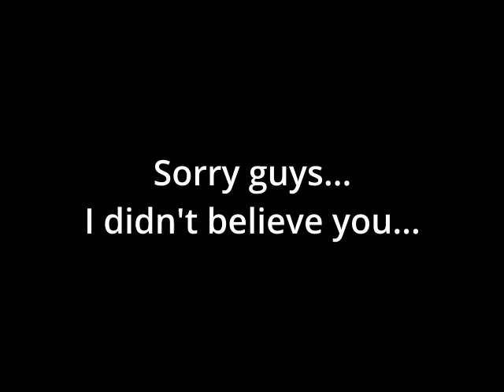I got Express LRS! (Whoop Wars grind 2)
A few practice tracks testing out my new setup!  I got faster motors and Express LRS.  Really opened some new doors.  I am excited for what is to come!